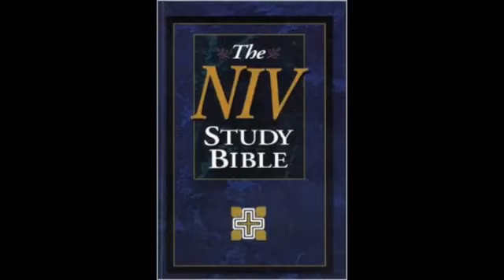The Book of Proverbs (NIV Audio Bible Non Dramatized)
Full Playlist: The genre of Proverbs is mainly “Proverbs” as the name describes, there are also some Parables and.

Full Playlist: The genre of Psalms is Songs and Poetry of all kinds. It is written by multiple authors; David wrote.

Accuracy and readability. In one Bible. Nearly 50 years after its inception, the New International Version (NIV) has become the most widely read contemporary English Bible translation. Why?.